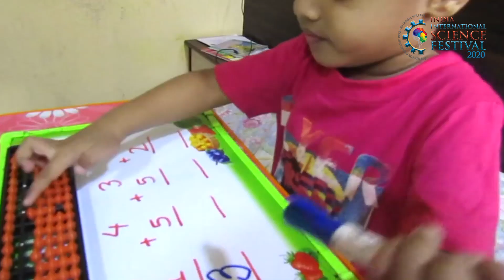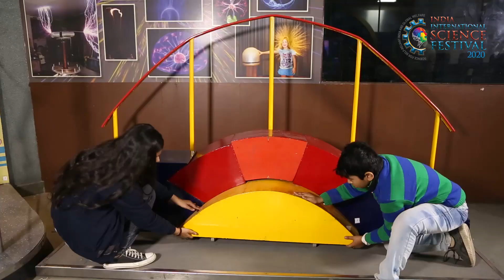Games and Toys- India International Science Festival (IISF) 2020